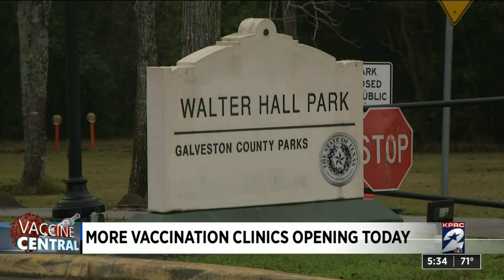Galveston County to open vaccine registration Monday morning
Galveston County Health officials said registration for the next round of COVID-19 vaccines will open on Monday at 9:30 a.m. County officials said 1,000 doses will be available.